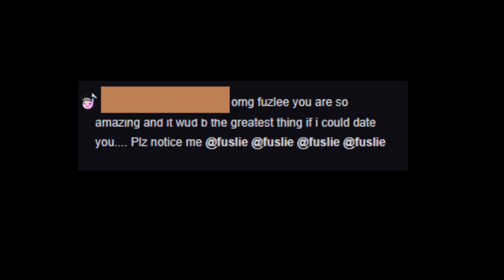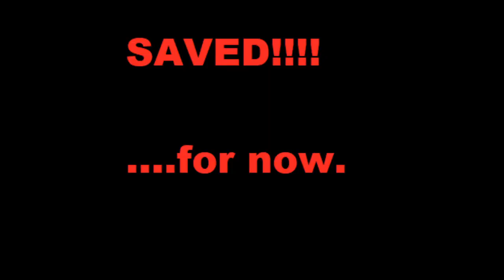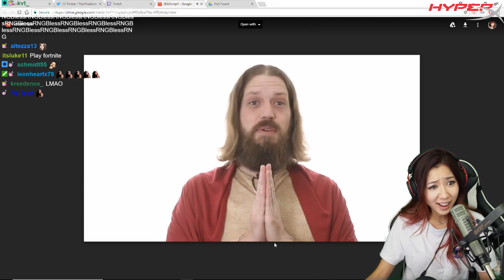Would you date Leslie?